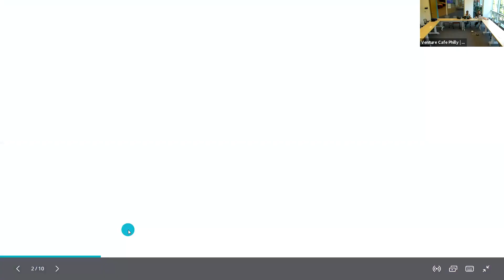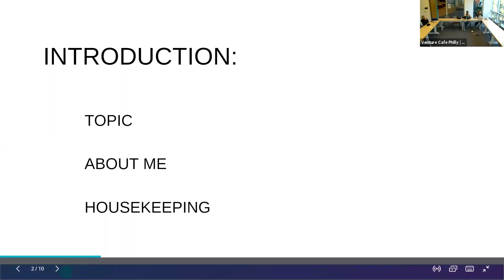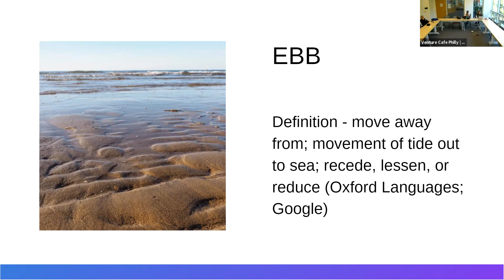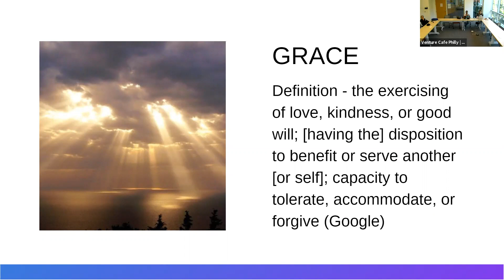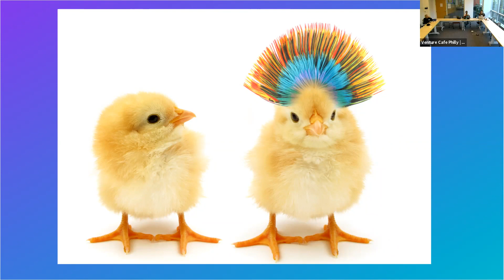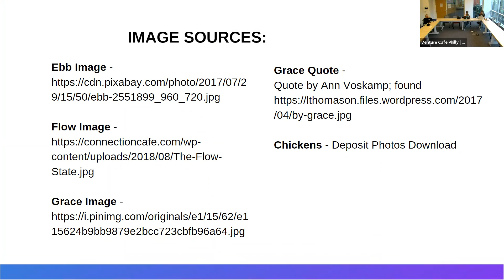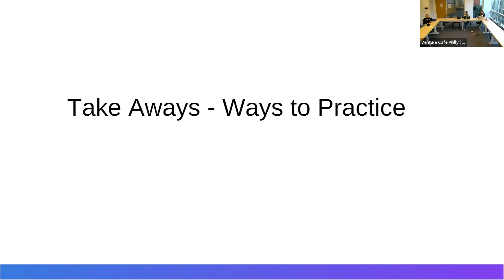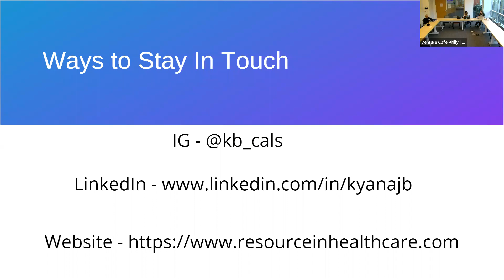The Ebbs and Flows of Grace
Venture Café  125  |  June 24, 2021

Speaker: Kyana Brathwaithe

Entrepreneurship, like life, is filled with ebbs & flows. Learning to embrace these cycles of ups & downs, and providing ourselves grace as we do, can lead to improved health and happiness. Being as though this is a part of life, we would be best served to learn how to use these cycle to our advantage. During this conversation, I'll share my story, how I've learned to lean into this with intention, and provide tips on how to use this practice as a springboard toward your definition of well-being.

Kyana Brathwaite, RN is a woman who steps into many roles and wears a multitude of hats on any given day. Her roles include (but are by no means limited to) – CEO, founder, wife, mother, family & community member, friend, and registered nurse.